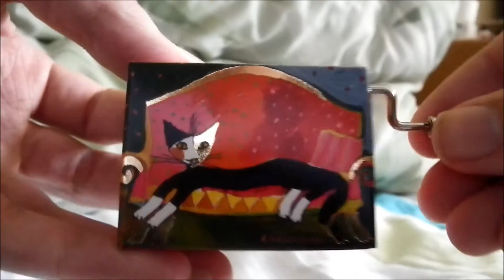Rosina Wachtmeister Music Box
A Rosina Wachtmeister music box, that was purchased from a shop at Rudesheim am Rhein.